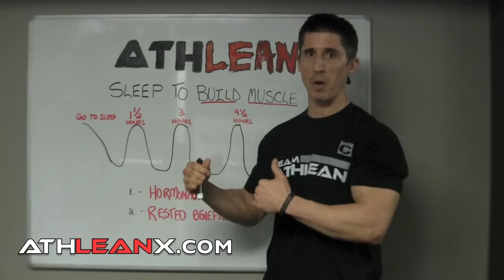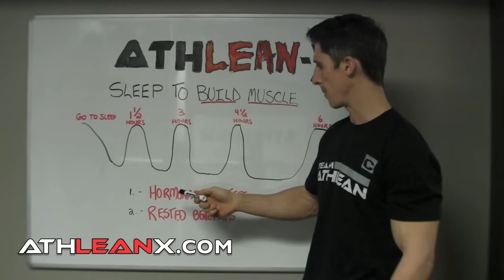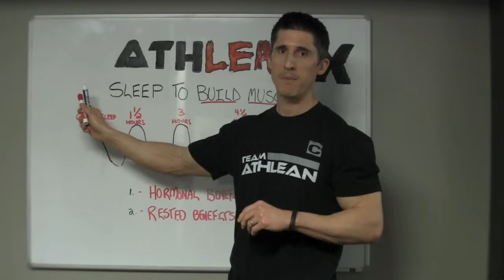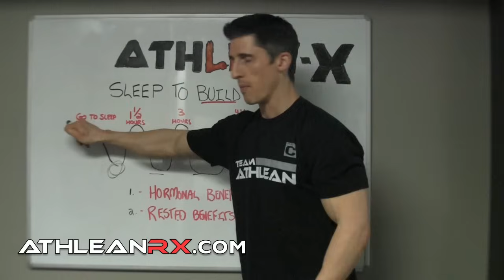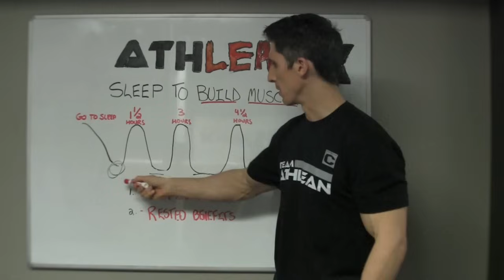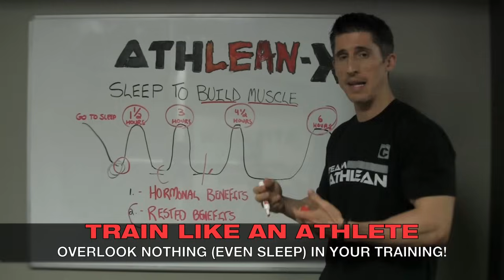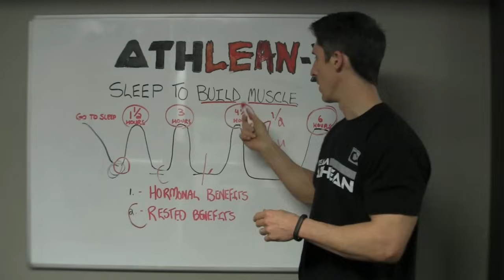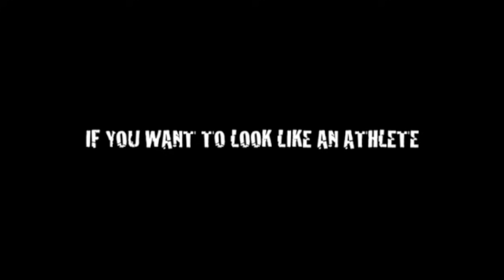How to BUILD MUSCLE all day long (most screw this up!)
Build muscle with ATHLEAN-X by getting every aspect of your training right

Most guys watch youtube videos on how to build muscle, and focus on the right workouts, best exercises and the meal plans to do it.  The problem is, even if you get all of these things right, you still can ruin your hard work by messing up the anabolic window you get during sleep.

Sleep is the time during your day that you do the most muscle building.  Yes, you do stimulate muscle growth with what you do during your workout, but the actual anabolic process occurs at night when you rest.

As I explain in this video, your natural growth hormone release occurs in peak amounts during your deep REM sleep.  Failing to get a restful night's sleep can sacrifice your ability to enter adequate deep sleep and severely limit your ability to build muscle.  Beyond that, proper protein supplementation just before bed can help enormously in the pursuit of building muscle.  Having the faster acting whey protein available to take advantage of the initial release of growth hormone and then following it with the slower acting casein protein is key for speeding up the process of building muscle.

In fact, poor pre-sleep nutrition and inadequate sleep are so important to muscle growth and size gains that even the best workout can be undone by not getting this right.  That said, the best plan for you to build the most muscle is to sleep 6, 7 and a half, or 9 hours per night while making sure to take a blend of whey and casein protein just before bed.

Get your sleep right and you'll find that your workouts will become that much more productive (as long as you're not overtraining) and building muscle size will become easier.  For a complete workout and nutrition program that provides you with a plan to get these results without sacrificing your recovery, then check out the ATHLEAN-X program